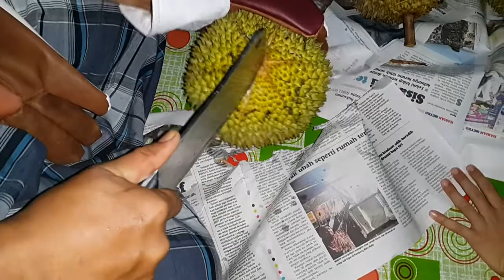Pulut durian PKPP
Pulut durian